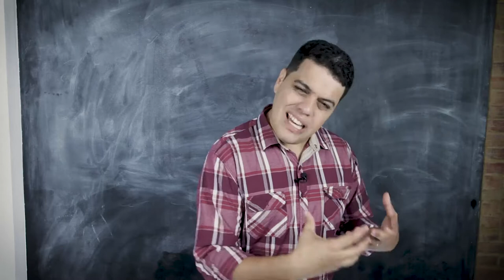vendas consultivas - 4 Etapas Obrigatórias para ter sucesso - Growth Machine - Thiago Reis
A metodologia chamada “venda consultiva” foi criada para unificar a atividade de vender algum produto ou serviço para alguém, e ser um consultor ao mesmo tempo, ou seja, o vendedor consultivo é alguém com mais conhecimento sobre o que vende, sabe quais são as necessidades do cliente e como enriquecer suas atividades através do produto ou serviço ofertado.